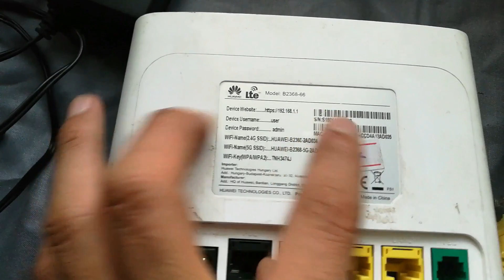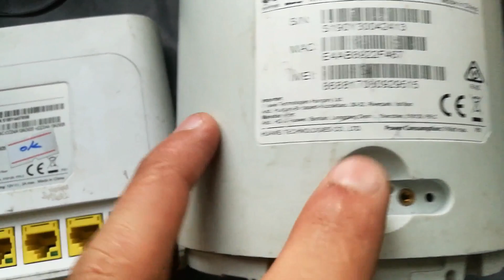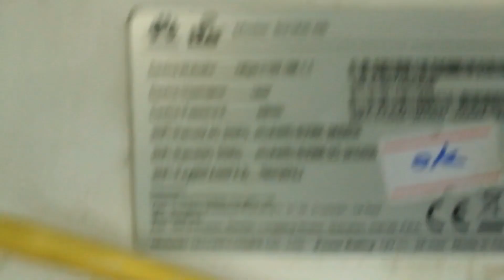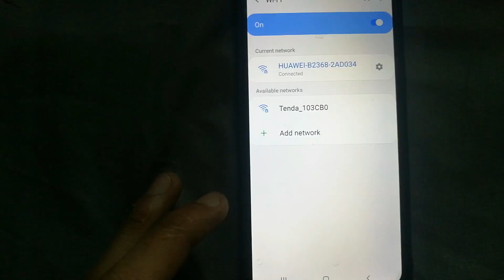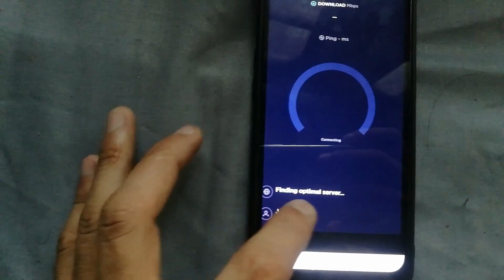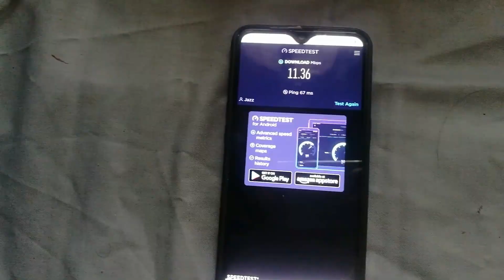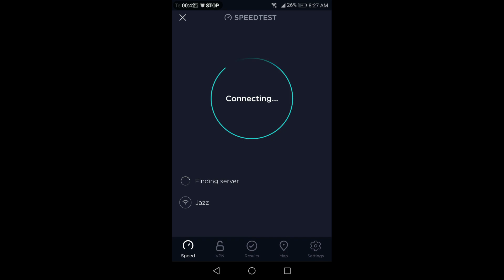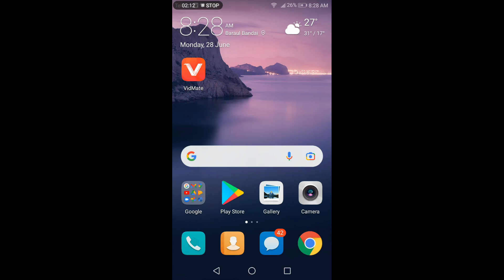Huawei B2368 Speed Test | Huawei B2368 Wifi Router